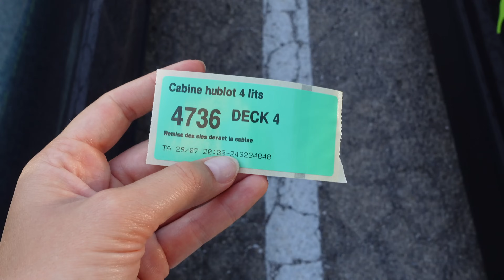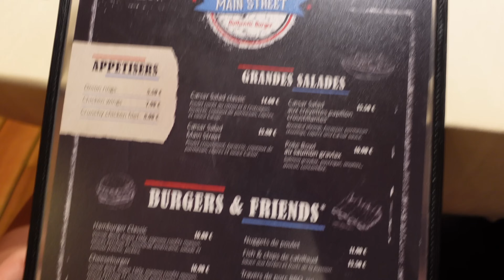Tengo que presentarles a alguien... AÚN NO ME LO CREO!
Mi hermana Alice tuvo a un bebé, y vine a Córcega a conocerlo! me muero de amorrr.

♡ Música
Brighter Days by Broke in Summer   / brokeinsummer

♡ La camara que uso para grabar : Sony ZV1
Para editar : uso Final Cut Pro